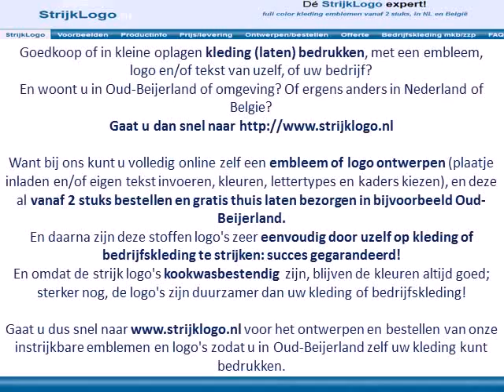Kleding bedrukken Oud-Beijerland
Voordelen van emblemen en logo's die u zelf op kleding of bedrijfskleding uit Oud-Beijerland kunt bedrukken:
Gemakkelijk: in 30 seconden met een strijkijzer op uw kleding of bedrijfskleding strijken.

Gaat u dus snel naar voor het ontwerpen en bestellen van onze instrijkbare logo's en emblemen zodat u in Oud-Beijerland zelf uw kleding of bedrijfskleding kunt bedrukken met een logo of embleem.